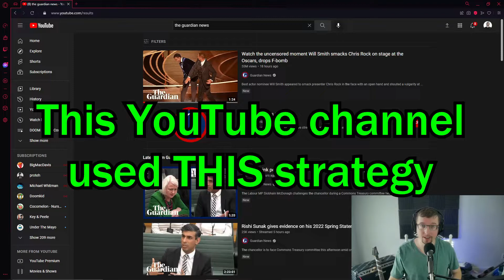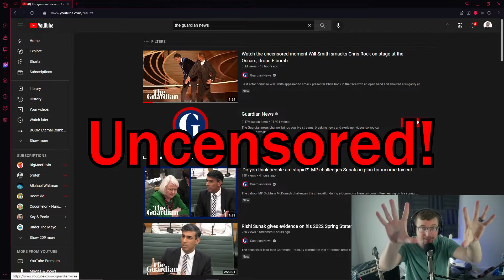How the Will Smith SLAP BLEW UP This YouTube Channel!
The Will Smith and Chris Rock Oscars slap event BLEW UP this YouTube channel's video with TRENDJACKING! What is that, and how did they get so many views, high watch time, money, and impressions? What can you do to learn how to grow your YouTube channel, regardless of the niche, from what happened to The Guardian News channel?

I teach how to grow a YouTube channel in 2022 to get monetized with 1,000 subscribers and 4,000 hours of watch time - and also help you go beyond monetization!

I do consultations and would love to help you!